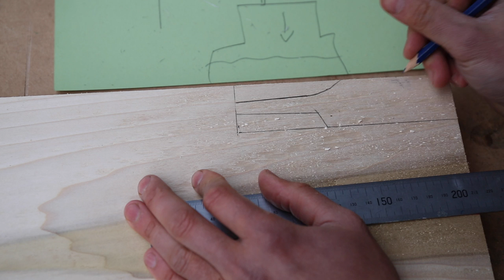How to Tap Birch Sap | Making Birch Gin, Birch Syrup & Toffee / Folk History & Benefits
It's the beginning of spring here in Scotland and it's time for the annual tapping of the Birch trees. In this video i'll show you how to tap a birch tree for sap using a sterile drill bit. I'll show you how to choose the best tree and where to drill it as well as how to do it safely without risking infecting the Birch tree. We will also discuss a bit about the folk history and uses of Birch sap before making some delicious Birch syrup pancakes and enjoying them with a homemade Birch sap gin!

Be respectful to the Birch tree and your natural resources. Only tap what you need and don't waste any. If you consider harvesting Birch sap this year why not plant a few more Birch trees nearby to offset any unintentional harm you may do to the trees by tapping them.

00:00 - Intro
00:58 - Choosing your Birch tree
02:20 - Where to drill
02:53 - How to drill
03:35 - Tapping hygiene
04:29 - Drilling the hole and hammering in the tap
06:02 - Container for the sap
06:27 - Selecting a tap for the sap
07:26 - Making my own wooden tap with on/off valve
09:57 - Using rubber hose for the sap
10:29 - When to harvest birch sap
10:57 - Signs from nature about the tapping season
13:10 - What does Birch sap look and smell like?
13:35 - What does Birch sap taste like?
14:05 - Why do I tap the Birch tree?
14:48 - Birch sap and Pine needle tea
16:41 - Nutritional content of Birch Sap
18:05 - Fermenting Birch Sap
18:50 - Birch sap medicinal benefits and folk uses
19:25 - Birch sap for hair and skin
19:50 - History of Birch sap in Scotland
21:18 - Trying the pine needle tea
22:17 - Birch sap history in eastern europe
22:49 - Birch sap history in Scandinavia
23:46 - Birch sap gin
24:57 - Making Birch syrup
26:05 - Making the Birch sap gin
32:04 - Finished Birch Syrup
32:48 - Birch Toffee
32:23 - Making birch syrup pancakes and tasting the gin
35:34 - Finished pancakes with Birch syrup
36:06 - Small pancake for Hemp the dog